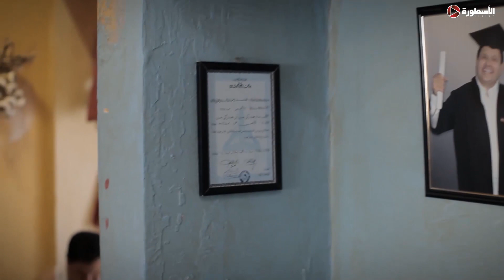لما يكون جوز اختك احن عليك من اخت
قناة "الاسطورة فيجين" متخصصة في عرض أهم وأشهر الأعمال الدراما المصرية لكل نجومك المفضلين.. دراما اجتماعية وكوميدية وإثارة وخيال وتراجيديا.. وجبة متنوعة من الأعمال المتنوعة الفنية
صفحنتنا على الفيس بوك
للشير على قناتنا تواصل على صفحتنا على الفيس بوك
قناتنا الثانية